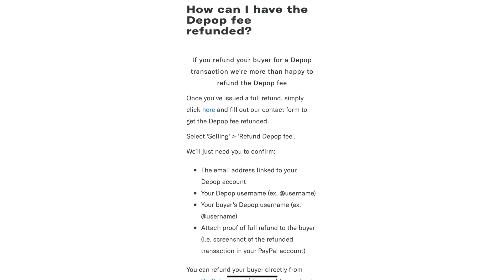Reacting to and answering questions from Facebook group post. Poshmark Mercari eBay and Depop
This is a new series for my channel I love browsing my reseller Facebook groups and sometimes I see the craziest post or just really good questions that people ask.
Hope you enjoy this segment because I sure enjoy recording it!

-My Reseller Platform accounts -

Mercari: @smithaminah

If your new to Poshmark use code below to get a free $10!